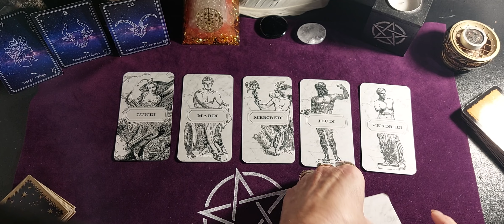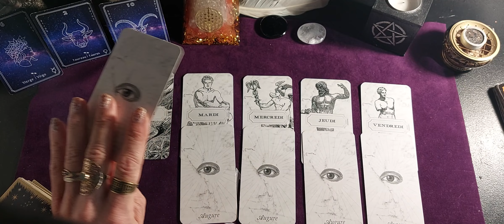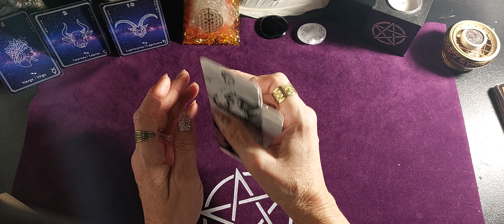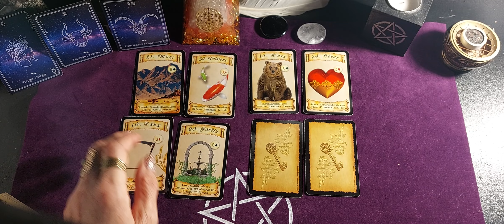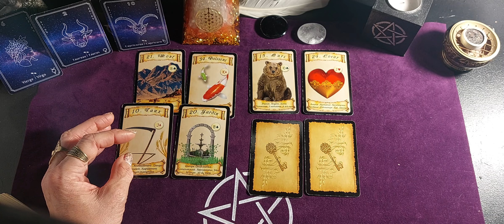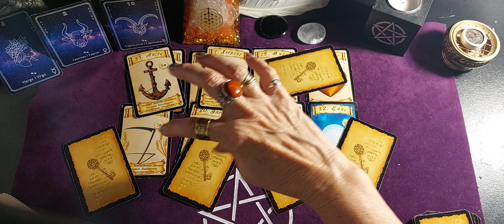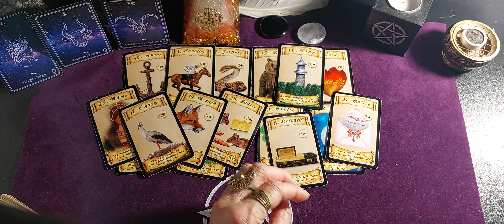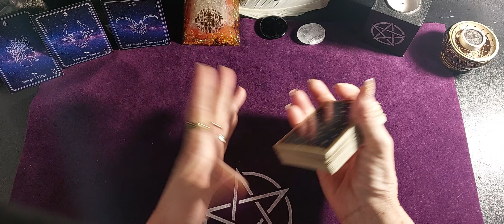Vierge ♍️ Taureau ♉️ Capricorne ♑️Semaine du 2 au 6 Janvier 2023🙏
J'espère que vous allez toutes et tous bien et que vous démarrez  tranquillement la semaine 🙏

Semaine du 2 au 6 Janvier 2023 par signe astro :
Signe De terre Vierge, Taureau, Capricorne

Jeux utilisés
Augure blanc
Le petit Lenormand
Mr Belline

Music proposed bye Cervonext Electro Music ikson - Alive - COPRIGHT FREE - [CEM] ikson- Alive - C
Ikson : iksonmusic